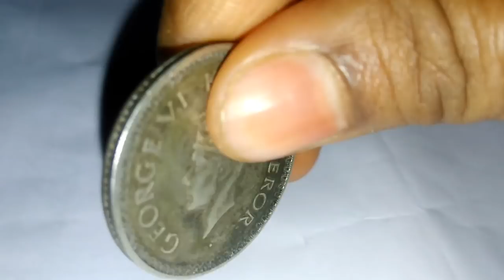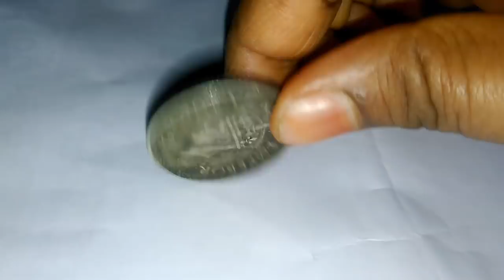GEORGE 6 KING EMPEROR 1944 RARE INDIAN OLD COIN VALU,PRICE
hi frinds mere channel me ane ke liye sabi friends ko bahut bahut shukriya my iss ALL IN ONE ADVICE channel se mera swagath karneke liye bahut bahut shukriya.please mere channel ko SUBSCRIBE,karlijiye aapko sabi latest MERA MATHLAB HEALTH TRICKS,COINS,NOTES,TECHS,AUR BI SIRF GENUINE AUR SAHI SAHI 100% PERFECT advice dena chahungi.please SUBSCRIBE,LIKE,COMMENTS,SHERE. KARIYE thanks for all friends.